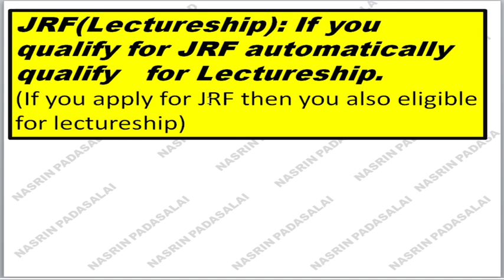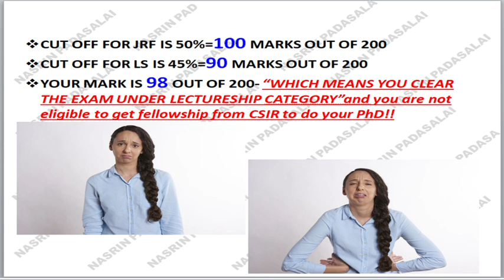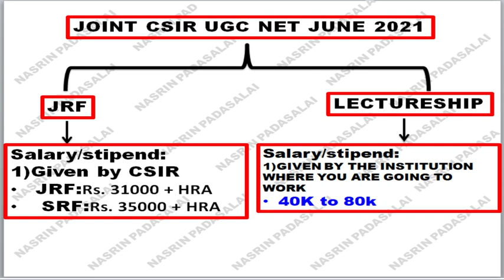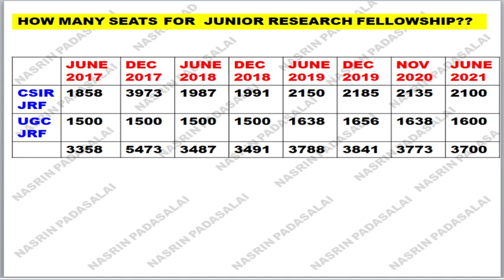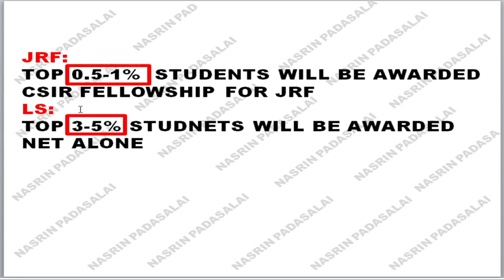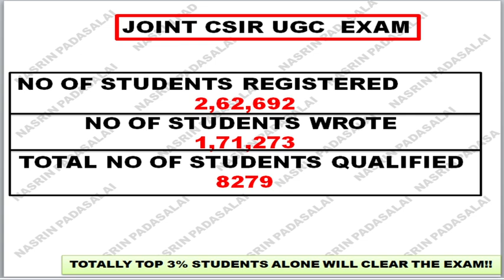How many seats for JRF and Lectureship will be allotted for this CSIR UGC JUNE 2021 exam??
csir ugcnetexam